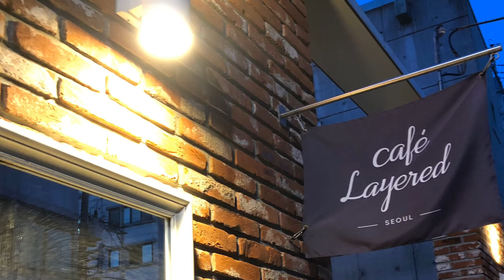[보들라이프] 카페레이어드 연남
연남동의 핫플 카페 레이어드!!
바라만 봐도 행복해지는 디저트천국!!